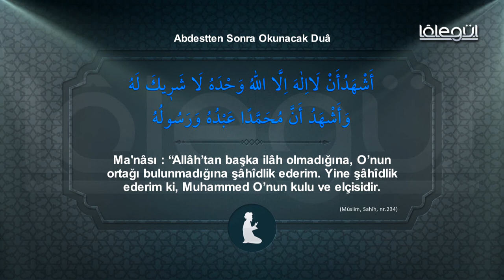Günün Duâsı Abdestten sonra okunacak duâ - Lâlegül TV